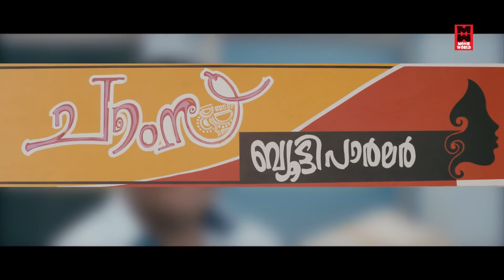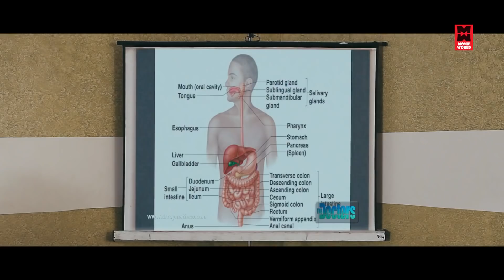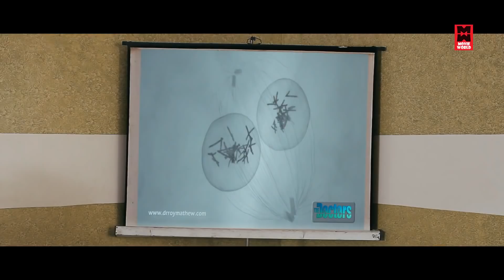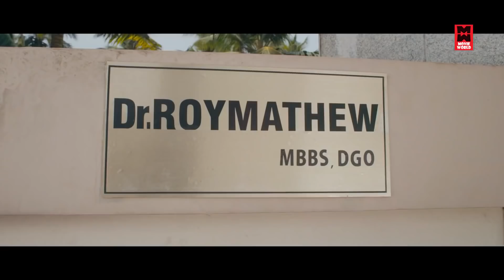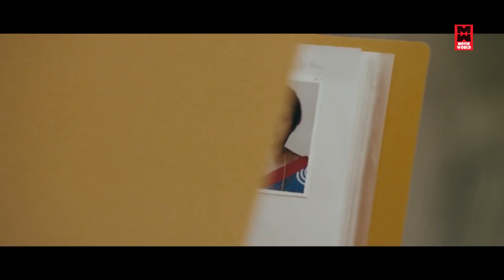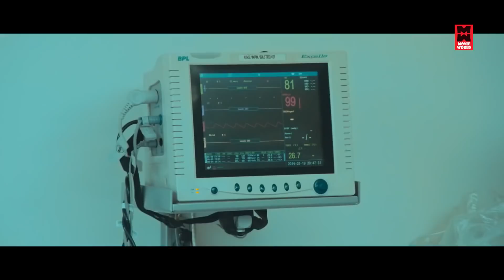Garbhasreeman Malayalam Full Movie |Suraj Venjaramood | Gorikrishna | Malayalam Superhit Movie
Follow Our Whatsapp Channel Latest Malayalam Movie Full 2018 Malayalam Full Movie # Suraj Venjaramoodu Latest Movie #

|| ANTI-PIRACY WARNING ||
*COPYRIGHT PROTECTED*